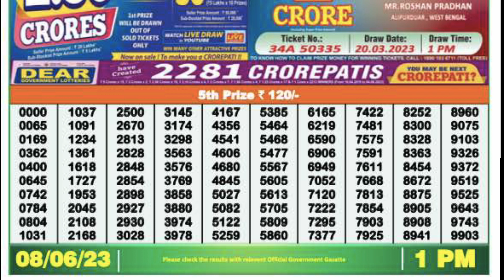Nagaland Lottery SAMBAD DEAR EVENING 1:00 PM RESULT TODAY 08.06.2023 | NAGALAND STATE DEAR